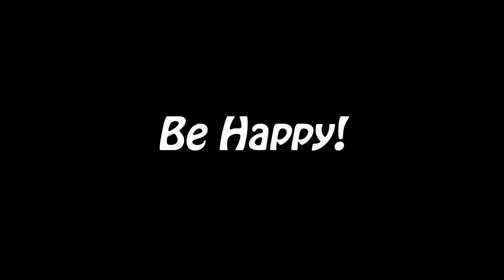Be Happy Bump